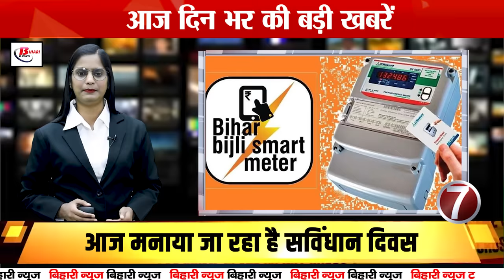Today Bihar Evening news on 26th nov. Constitution Day, Pacs election, IPL auction,Lalu Prasad Yadav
Today Bihar Evening news on   26th nov.Today Bihar Evening news on   26th nov.Constitution Day, Pacs election, IPL auction,NHAI, Lalu Prasad Yadav

1. Purchase of 37,030 tonnes of paddy completed in the state
Purchasing is being done through PACS and Vyapar Mandal
Purchasing process of paddy started from 1st November

2. Today India is celebrating Constitution Day

The Constitution was prepared under the leadership of Dr. Ambedkar

It took 2 years, 11 months and 17 days

3. Land survey work accelerates in Bihar

Increase in purchase and sale in Muzaffarpur, Motihari

80% of recovery target achieved in Shivhar- Sitamarhi

4. Department sacked 16 teachers
Teachers lost their jobs due to violation of rules
Teachers had submitted fake documents

5. Big bang in IPL auction!

Ishan Kishan sold for 11.25 crores

Suryavanshi bought for 1.10 crores

6. PACS Election: First phase of voting has been done

Second phase of voting will be held tomorrow

Third phase of voting will be held on 29th November

7. Smart prepaid meter holders please pay attention

0.25% interest will be given on 2,000 rupees balance

8. 29 night shelters inaugurated in Patna

Night shelters built at prominent places in Patna

Night shelters opened for relief from cold

9. Number of black spots increased rapidly in Bihar

NHAI: 270 black spots identified in Bihar

Bihar lags behind Delhi, MP, Telangana

10. Fraud in the name of villagers in banks of Bihar

Two cunning people arrested on charges of fraud

P. 3 apps were downloaded by a doctor from Bengal

11. Today is the second day of Bihar assembly session

Protest against smart meter and 65% reservation

Demonstration outside the assembly led by Tejashwi

12. BJP MLA Vishal Prashant took oath

Assembly Speaker Nand Kishore administered the oath

The rest of the MLAs have already taken oath

13. Lalu Prasad Yadav's troubles may increase

Chargesheet filed against 30 public servants

Chargesheet awaited against 1 public servant

14. Nitish government caught in questions on liquor ban

Claim of 156 deaths due to poisonous liquor

Tejashwi said: This is the figure of only 3 districts

15. India defeated Australia in the first test

Tension in the team despite India's test win

Gautam Gambhir suddenly returned to India